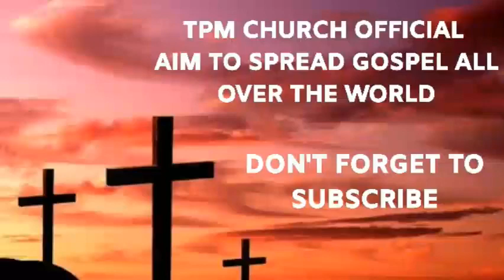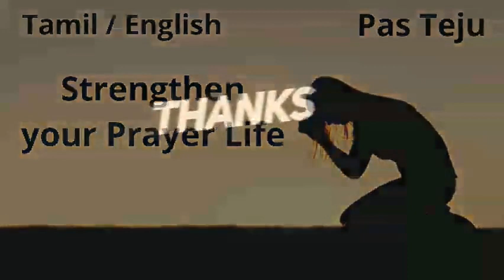Strengthen your Prayer Life | TPM Short Message | Bro. Teju | Bible Sermons